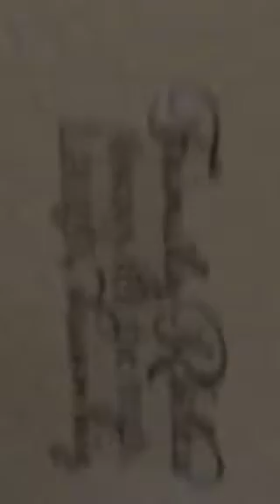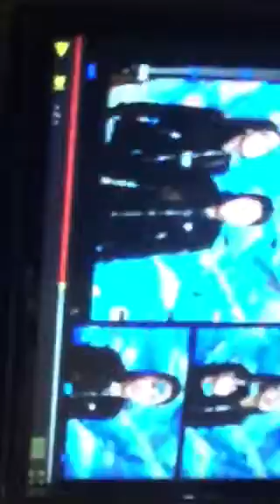My brothers car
Aubrey barker